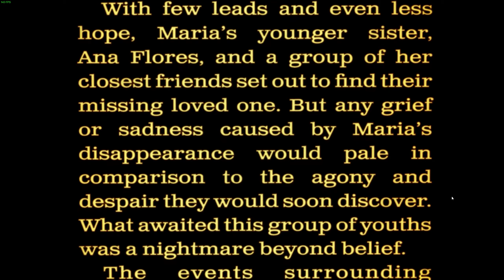Let´s Play 🎮 : TEXAS CHAINSAW MASSACRE 🪚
The Texas Chain Saw Massacre is an asymmetric multiplayer horror title authentic to the world of the iconic 1974 film.

Thanks to Gun Interactive for the key.